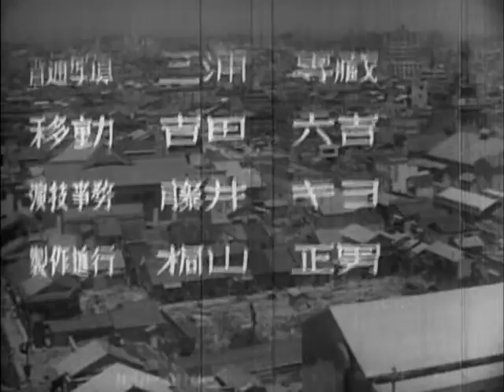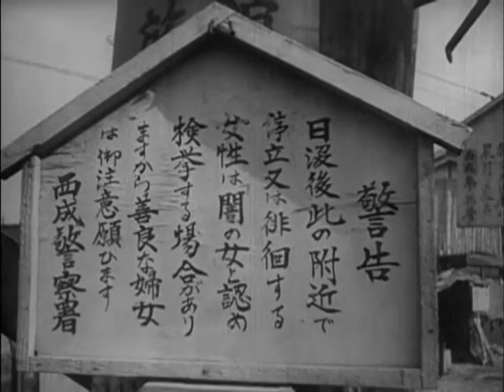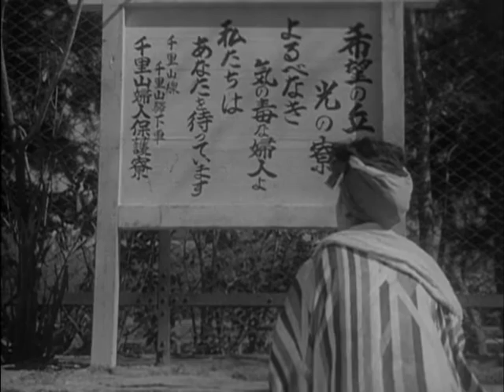Mulheres da Noite (1948), de Kenji Mizoguchi - ative as legendas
Yoru no onnatachi